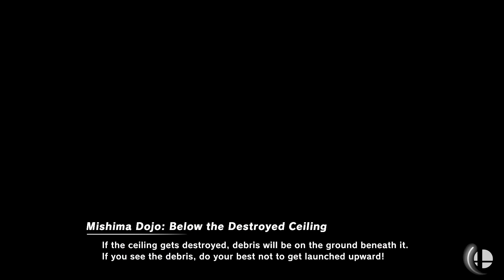Super Smash Bros. Ultimate - AianKnight100 vs RS TV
30 Stock Team CPU battle
Stages: Mishima Dojo and Corneria (Omega)
AK: Cloud (Advent), Byleth F, Corrin F and Sephiroth
RT: Mario, Yoshi, Sora and Banjo

Requested by RS TV